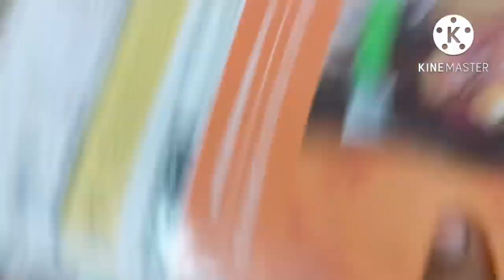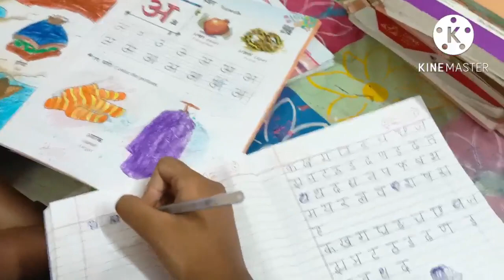ମୋ ଖଟ ଆସିଗଲାରେ।finally ଚାରିମାସ ପରେ।ମାଲୋ ଖଟ କିନ୍ତୁ ଫେରସ୍ତ ଯିବ ପୁଣି 😔 ଆଉଜଣଙ୍କ ଘରେ ଆମେ।